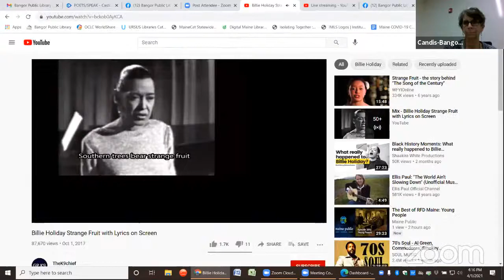2021 - 19th Annual Poets/Speak!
To celebrate National Poetry Month and the 19th year of Poets/Speak, Bangor Public Library and the University of Maine’s Honors College will host an evening of poetry readings.

Kathleen Ellis, Lecturer in the University of Maine Orono’s English Department, will introduce students and Maine poets who will read their own work.

This year’s event begins with a tribute to Billie Holiday’s “Strange Fruit” by UMaine Honors students and a nod to poet Lawrence Ferlinghetti.

Poets' readings will address why poetry matters in a time of pandemic, racial injustice, climate change, & civil unrest in America.

Click here to view the evening’s program.

Featured poets include

KATHLEEN ELLIS

LEONORE HILDEBRANDT

RICH HOCH

ANNALIESE JAKIMIDES

GARY LAWLESS

LISA PANEPINTO